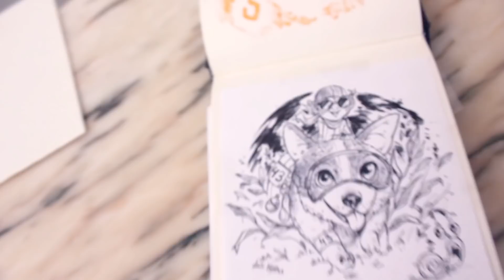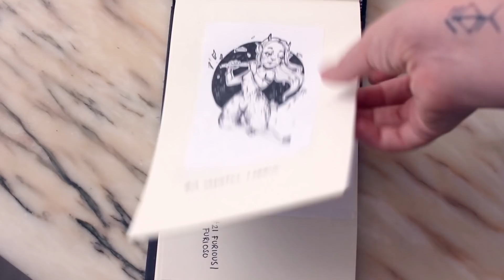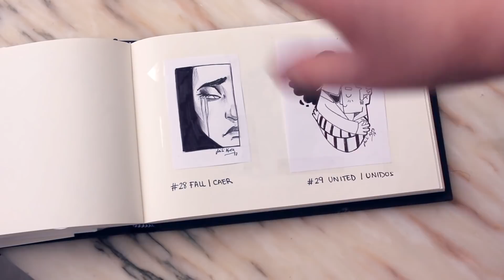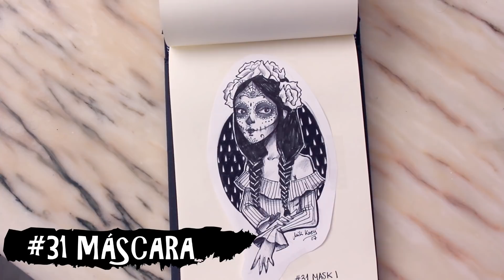★ INKTOBER 2017: MI EXPERIENCIA Y RESULTADOS | MILI KOEY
*Abre el cajón de las pinturas*
Hoy os traigo mi experiencia y todas las ilustraciones que he hecho en el reto del INKTOBER de este año!
★¿Quieres conseguir una camiseta con mi diseño?
Y si eres rápido puedes llevarte una libreta como regalo y una cartita firmada por mi!

★PREGUNTAS FRECUENTES:
-¿Qué programa utilizas?
Para dibujar siempre utilizo ADOBE PHOTOSHOP y para grabar la pantalla CAMTASIA, por otro lado para editar utilizo ADOBE PREMIERE.
-¿Qué has estudiado?
He estudiado un grado superior en ILUSTRACIÓN.
-¿Qué tableta utilizas/recomiendas?
Yo utilizo la WACOM CINTIQ 13 HD, aunque hasta hace unos años utilizaba una Wacom Bamboo (la más simple) según la calidad y lo que te quieras gastar, busca una tableta u otra.

2017